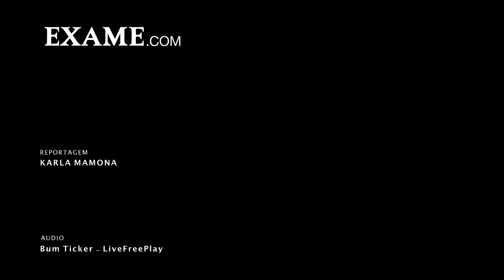Em disparada na Bolsa, Vale deve pagar dividendos neste ano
São Paulo - De olho no cenário político, o Ibovespa operava volátil na manhã desta segunda-feira. Entre os destaques positivos estão as ações da Vale. Uma notícia publicada pela Coluna Radar On-line da Veja afirma que a companhia deve pagar dividendos aos acionistas neste ano.